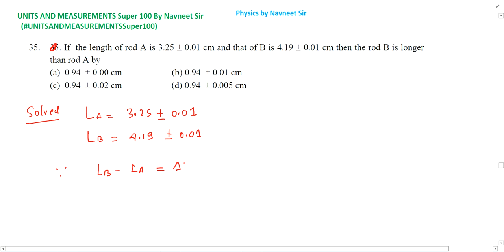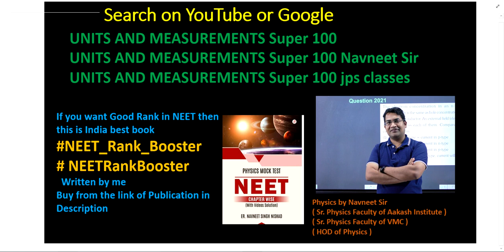If the length of rod A is 3.25 ± 0.01 cm and that of B is 4.19 ± 0.01 cm then the rod B is longer